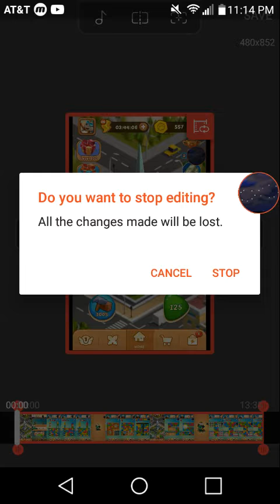Panda cube smash (gameplay) level 128 to 130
I'm at $44 dollors T.T now that you only get a few sents every 10 levels and that's gonna take a while.